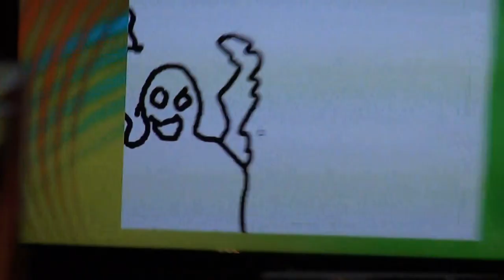SACHEN ERRATEN - Folge 14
Heute gibt's ma etwas Nostalgie. Seit Jahren haben wir diese erfolgreiche Serie am Laufen. Wenn ihr nich lieb seid, gibt's auch die anderen 9 Folgena uch noch.